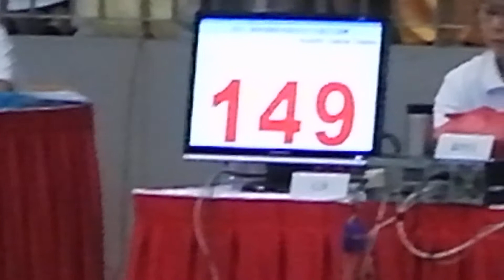Justin Ho - Qiang Competition Routine 2 (3rd Dec 2011)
Justin Ho - Xin Ying International Tradition Wushu & Taiji Exchange Competition 3rd - 4th Dec 2011 - Qiang Competition Routine 2 (M3 Gold medal)